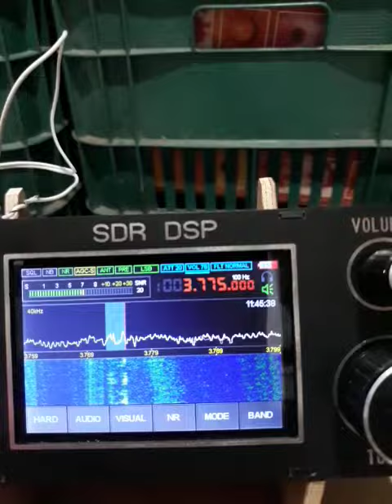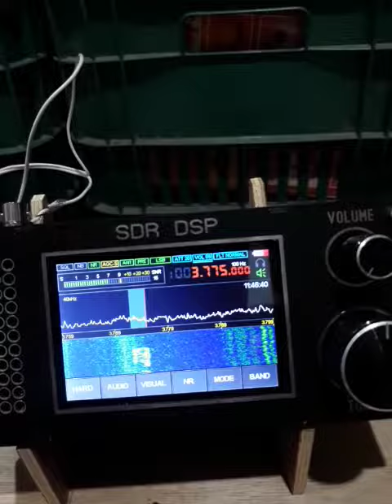SDR DSP nos 80 metros.